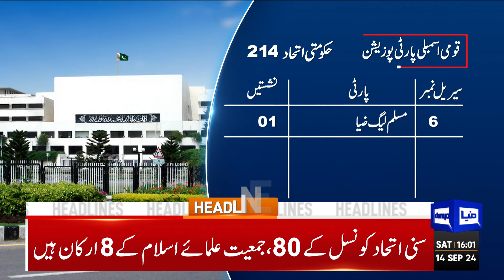4PM Headlines | Constitutional Amendment Bill | PTI Leaders Secure Bail After Arrest | PTI Jalsa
Speculations are rife as govt bent on tabling constitutional amendment bill in NA, Senate

Governor Rule in KP would spiral matters out of control: Fawad

Ministers crying hoarse over KP CM's meeting with Afghan diplomat: Barrister Saif

Imran Khan booked for controversial social media post

JUI-F will not back any constitutional amendment, says Fazlur Rehman

Journalists boycott PTI leaders' presser

All set for Pakistan, India clash in Asian Hockey Champions Trophy

Victory turns its back on sloppy Pakistan

PM chairs high-level review meeting on monkeypox situation

Pakistan's inclusion in top tiers of Global Cybersecurity Index good news for IT industry: Shaza Fatima